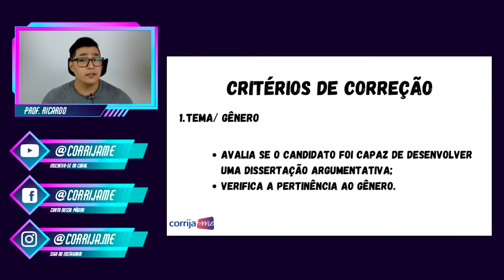Critério 1 - Tema Gênero - Redação VUNESP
Assista à resposta para a pergunta: Critério 1 - Tema/Gênero